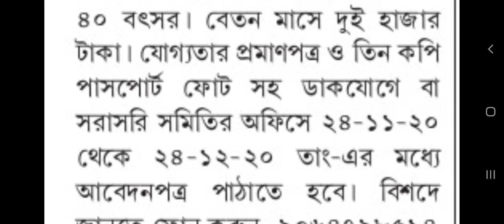west bengal new job recruitment 2020/west bengal govt jobs 2020 job/new job/job News of West Bengal